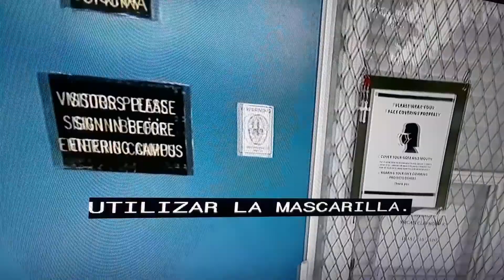Bebe de 7 meses contrae COVID en Guarderia.